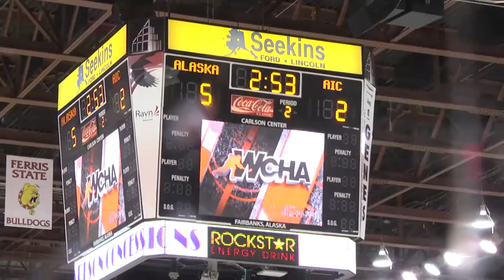BAGR AIC YELLOWJACKETS VS ALASKA NANOOKS GAME HIGHLIGHTS 10 16 2015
The Alaska Nanook hockey gets their first win of the season thanks to a five goal second period as they roll 7-2 over the American International College Yellowjackets in the opener of the Brice Alaska Goal Rush tournament for both teams.